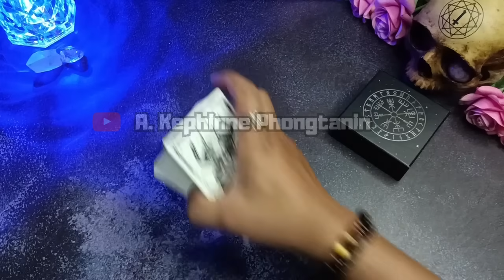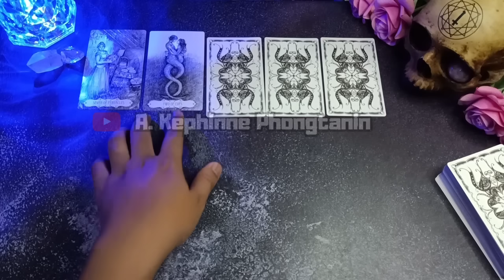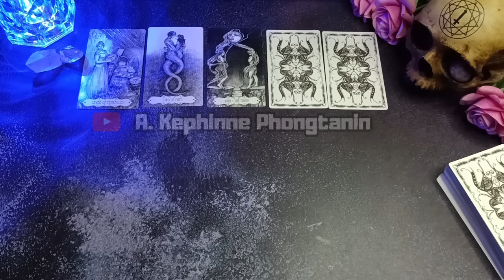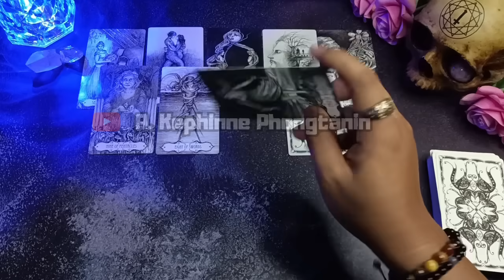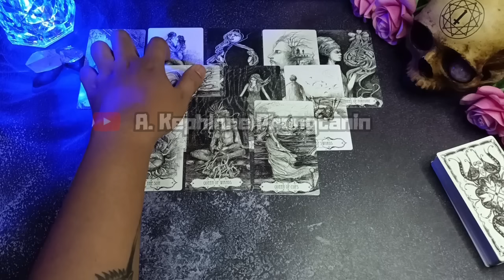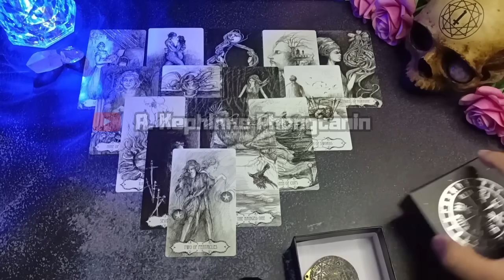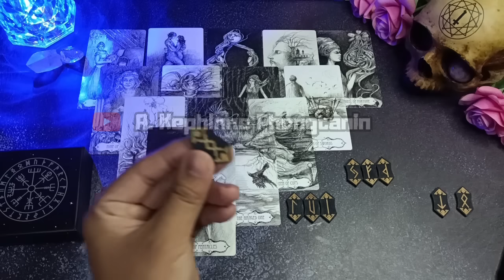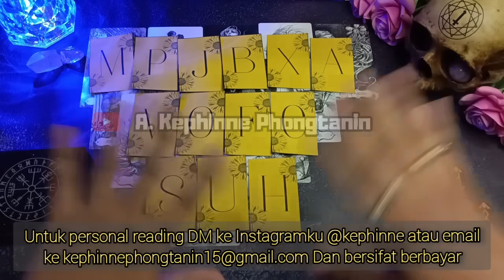🧡 Cinta Bersegi - Cinta terlarang "Saat ini yang dia rasa"